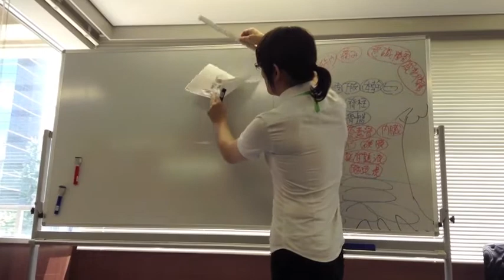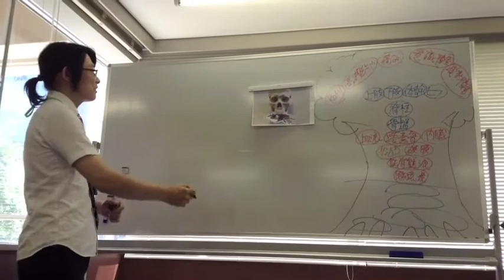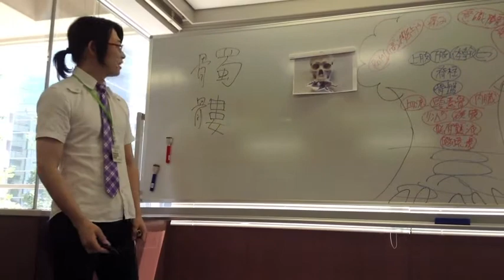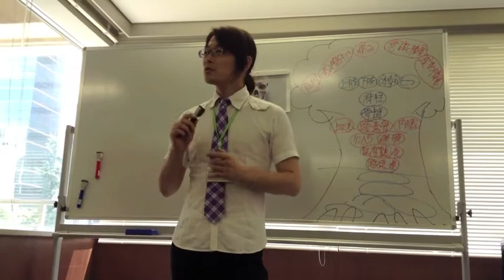「髑髏の字から知る学習の本質」臨床実習の学習効果が1.5倍になる方法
・精神科作業療法士の苦手を克服する３日間